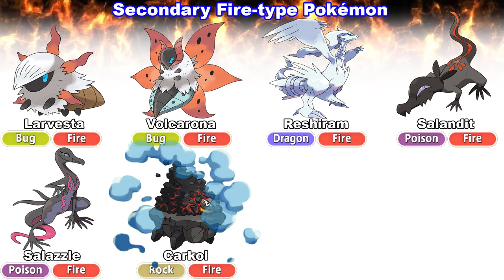How Many Fire Type Pokemon Are There? Generation 1-8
Fire-type Pokémon are 1/3rd of the three basic starter elemental types of Pokémon. As such they are one of the first types of Pokémon that viewers see and therefore have a special place in the Pokémon Universe. The Fire-type starter has been a popular choice among fledgling young trainers ready to begin their Pokemon journey since the days of Charmander.